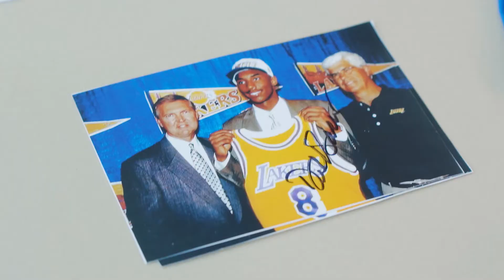2021 Legends Summer Camp - Session 5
Get in on the Fun with the Texas Legends.

On the court, the Legends have boasted 23 NBA Call-Ups, a historic line-up of coaches, USA Basketball gold medalist MVP/Male Athlete of the Year, 33 former first round draft picks, and two playoff appearances in the past nine years.

The Legends will aim to set new records and bring a new level to the fan experience in Frisco for the 2021-22 season and beyond. We are looking forward to bringing the party to every single game, outing, and networking event we hold.

The Legends have seen exponential growth for the past ten years in attendance, ticket sales, and fan engagement. The front office attributes that success to the community around them.